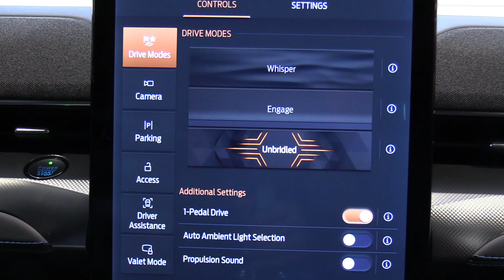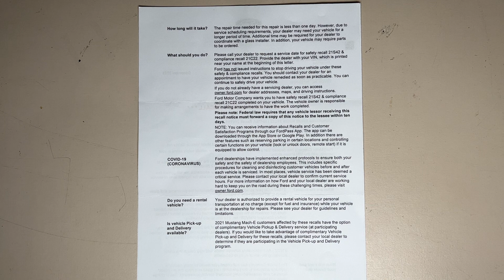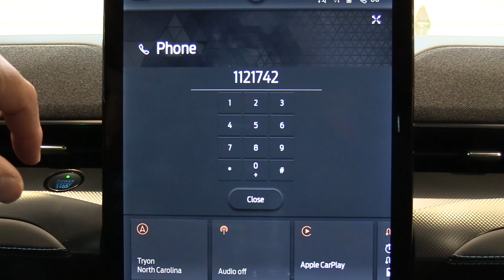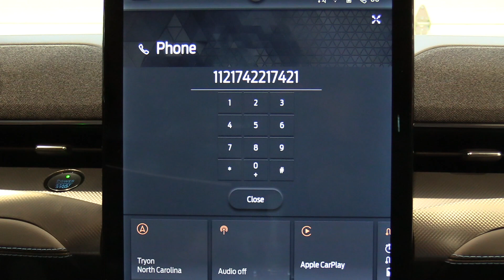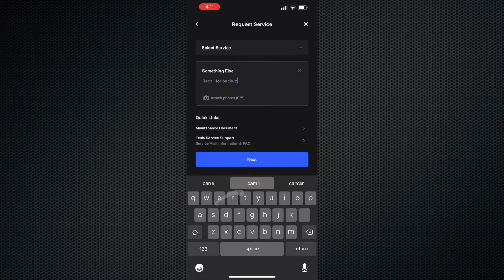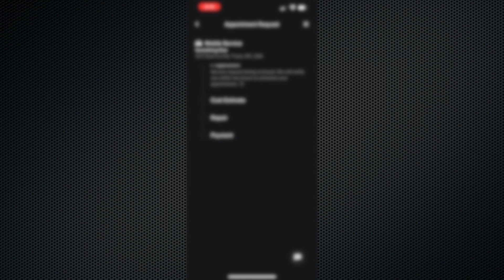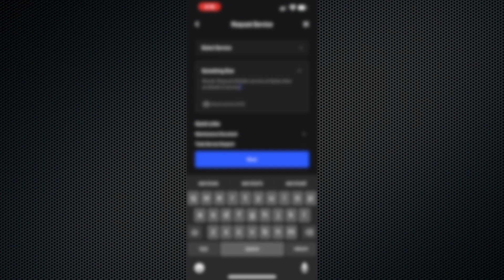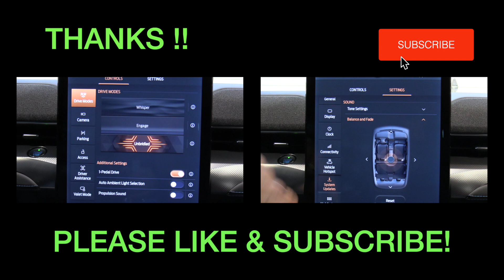How a Recall works for Electric Vehicles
How easy is it to arrange for a recall on an electric vehicle?  Find out how it went.  Have a Look.

Model Y and 3 Drivetrain explained by Weber Auto